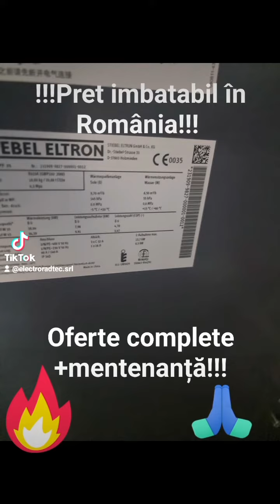Pompe de Căldură: Eficiență și Confort în Casa Ta!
Descoperă beneficiile și eficiența pompei de căldură în noul nostru videoclip! De la economii semnificative de energie la confort termic de neegalat, vom explora toate avantajele acestei tehnologii inovatoare pentru locuințele moderne. Nu rata șansa de a afla cum poți transforma casa ta într-un mediu mai confortabil și mai ecologic!

Îți dorești să reduci facturile la încălzire și să creezi un mediu confortabil în casa ta? Descoperă soluția perfectă: pompele de căldură! Cu tehnologia lor avansată, pompele de căldură transformă eficient căldura din aer, apă sau sol în energie pentru încălzirea locuinței tale, oferindu-ți confortul dorit și economii semnificative pe termen lung.

Beneficiind de avantajele pompei de căldură, vei putea să-ți reduci amprenta de carbon și să contribui la protejarea mediului înconjurător. În plus, aceste sisteme sunt extrem de durabile și necesită puțină întreținere, ceea ce înseamnă mai puține
 bătăi de cap pentru tine.

Economisește bani și protejează mediul înconjurător cu ajutorul pompei de căldură! Contactează-ne astăzi pentru a afla mai multe și pentru a începe să transformi casa ta într-un loc mai confortabil și mai eficient energetic!